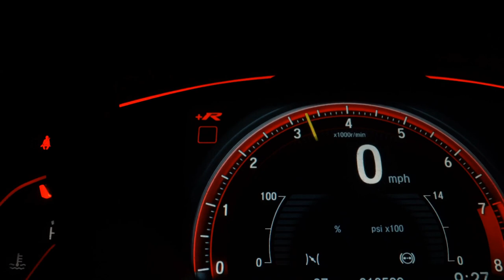FIAT PALIO - 2013 - São Paulo/SP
VALOR ANUNCIADO MAIS R$ 2.000,00 QUE PODE SER PARCELADO NO CARTAO DE CRÉDITO, TOTALIZANDO O VALOR DO VEÍCULO DE R$ 36.900,00 PODENDO SER FINANCIADO A PARTIR DE R$ 600,00.

Excelente Custo-benefício, Oportunidade Única!
Versão Attractive 1.4 Flex Completo C/ Airbag + ABS + Comando de Som no Volante + Milhas + Rodas.

Veículo: FIAT / PALIO 1.4 MPI ATTRACTIVE 8V
Ano: 2012/2013
Combustível: FLEX
Portas: 4 PORTAS
Câmbio: Manual
Cor: VERMELHA
KM: 96.700

✅ Air Bag
✅ Alarme
✅ Ar Condicionado
✅ Ar Quente
✅ CD Player
✅ Computador de Bordo
✅ Direção Hidráulica
✅ Freio ABS
✅ Rádio
✅ Rádio e MP3
✅ Retrovisor Fotocrômico
✅ Travas Elétricas
✅ Vidros Elétricos
✅ Volante com Regulagem de Altura
✅ Limpador Traseiro